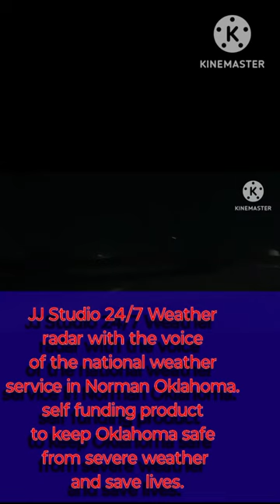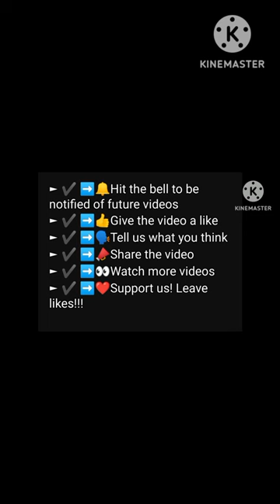J&J Studio Payne county ok keeping Oklahoma safe March 2004